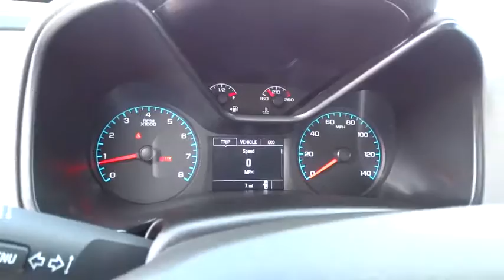2017 Chevrolet Colorado Carson City, Reno, Yerington, Northern Nevada, Elko, NV 17-0422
2017 Chevrolet Colorado
2017 Chevrolet Colorado 2WD Base - Stock#: 17-0422 - VIN#: 1GCHSAEA1H1152685

With advanced technology to keep you connected, great fuel efficiency, the Chevrolet Colorado is all that you want in a truck. Under the hood you can choose from the choice of 3 engines including a 2.5L that produces 200hp and 191lb-ft of torque, a 2.8L turbocharged diesel producing a massive 369 lb-ft of torque, or a 3.6L V6 that produces 305hp and 269lb-ft of torque with best-in-class 26 MPG hwy fuel economy. It achieves this by implementing innovative powertrain technologies like Spark Ignition Direct Injection and deceleration fuel cutoff, which shuts off fuel to the engine when braking. With the available trailering package, this small truck is rated to tow up to 7,000 lbs. The Colorado small truck offers a Z71 Off-Road Package with precisely tuned suspension that provides an incredibly stable and comfortable ride for off-road performance. The Z71 package also includes an automatic locking rear differential, which sends power to one of the rear wheels when the other one loses traction to help you stay in control. Colorado was designed to be comfortable in any environment, from city streets to camping retreats. Colorado is the first small truck to combine design features such as inlaid, triple-sealed doors, thick windshield and side glass, and liquid-applied sound deadener to help reduce wind noise inside the cab and keep the road noise out. Customize your driving experience by arranging the icons and features on the available Chevrolet MyLink 8-inch diagonal color touch-screen. The interface allows you to touch and swipe on the screen just like you do on your smartphone. Advanced safety features include a standard rear vision camera, available forward collision alert, and lane departure warning.